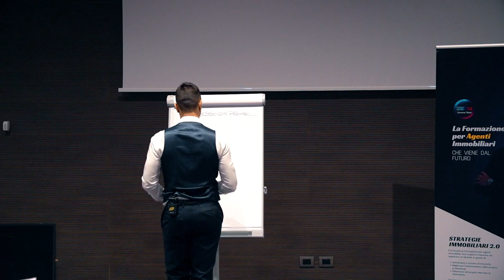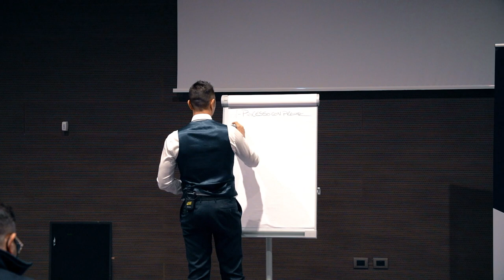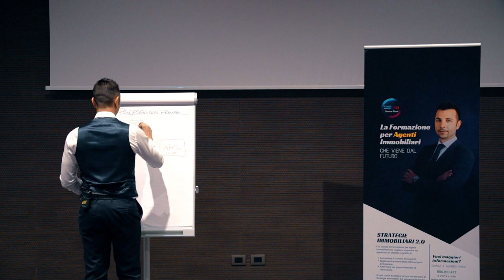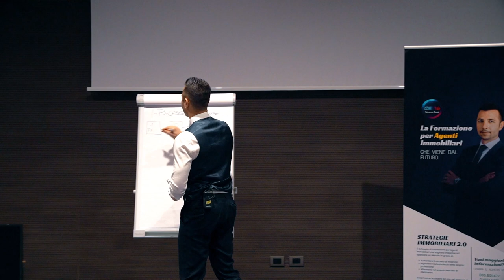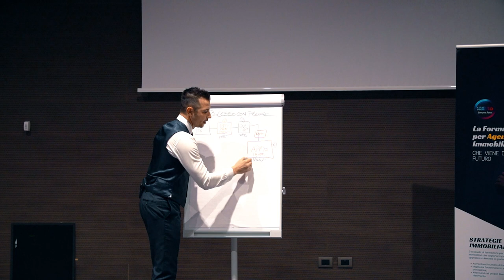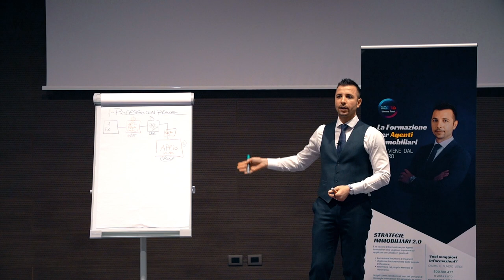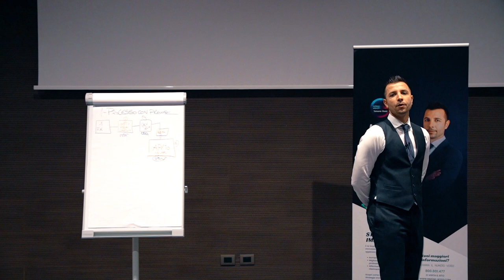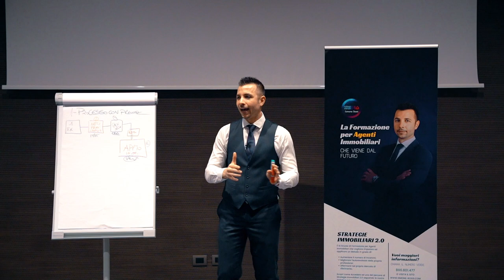Come Acquisire Immobili Da Vendere Secondo Simone Rossi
Sono aperte le iscrizioni alla nuova edizione dell'evento dal Vivodi Simone Rossi

Se vuoi informazioni per iniziare o conoscere il percorso perfetto per te, chiama l’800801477.

Come agente immobiliare so che come acquisire immobili è una preoccupazione enorme perché devi continuamente controllare il processo di acquisizione immobiliare per avere incarichi di vendita e acquisire clienti. La vera domanda è quindi come acquisire immobili da vendere in maniera continuativa, senza rimanere a secco o averne troppi da gestire? Ecco quindi Come Acquisire Immobili Da Vendere Secondo Simone Rossi.